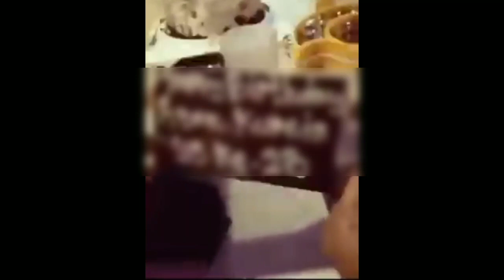RUSSIAN HARDBASS REMIX BY DZ MUSIC CREATION. MUSIC MAKER JAM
This music is remixed by dz music creation with music maker jam app.